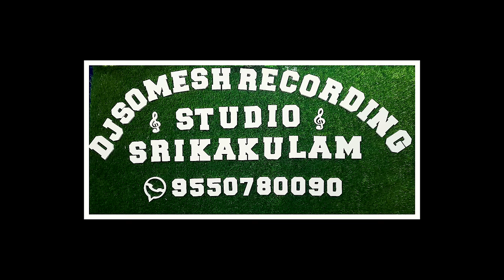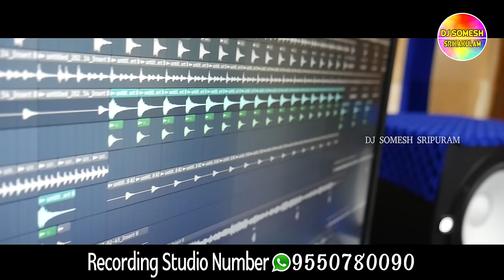Pilla Amo Haitu Dani Jaket Amo Taitu Folk Song | djsomesh sripuram | latest folk songs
♪ Song Name - Pilla Amo Haitu Dani Jaket Amo Taitu Folk Song | djsomesh sripuram | latest folk songs
♪ Singer & Lyrics           - Dj Somesh Sripuram
♪ Studio                       -  Dj Somesh Recording Studio Srikakulam
♪ 𝙿𝚁𝙴𝚂𝙴𝙽𝚃𝙴𝙳 𝙱𝚈         - 𝙳𝙹𝚂𝙾𝙼𝙴𝚂𝙷 𝚂𝚁𝙸𝙿𝚄𝚁𝙰𝙼  (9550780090)

* ANTI-PIRACY WARNING *

This content is Copyright to DJ SOMESH SRIKAKULAM. Legal action will be taken against those who violate the copyright of the following material presented!

© All copyrights reserved with DJ SOMESH SRIKAKULAM ™